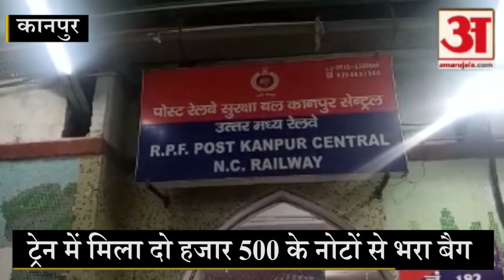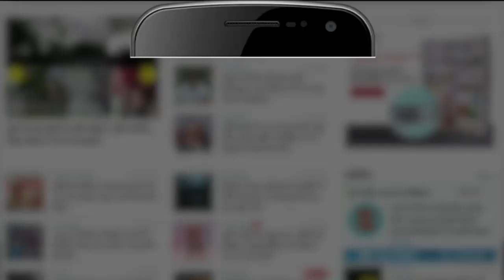Kanpur Central Station पर Train में मिला दो हजार और पांच सौ के नोटों से भरा बैग | Uttar Pradesh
नई दिल्ली से बिहार जा रही स्वतंत्रता संग्राम सेनानी एक्सप्रेस (02562) की पैंट्री कार में सोमवार देर रात नोटों से भरा बैग मिला। इसमें दो हजार और पांच सौ के नोटों की गड्डियां मिली हैं। नोटों की गिनती तो नहीं हो सकी लेकिन एक करोड़ से ज्यादा की रकम होने का अनुमान लगाया जा रहा है।